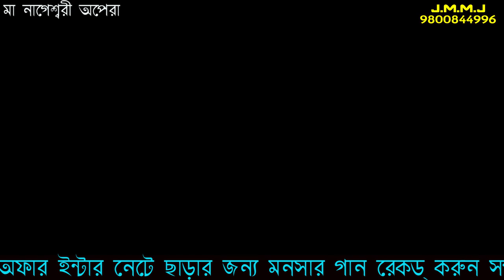monosar gan | monosar gan super | Gajon dj bapi | মনসার গান | monosar gan 2021| Ep 18